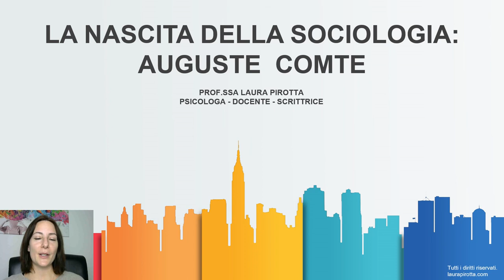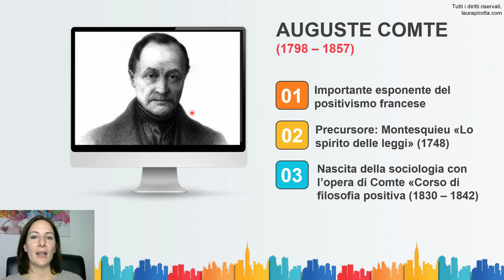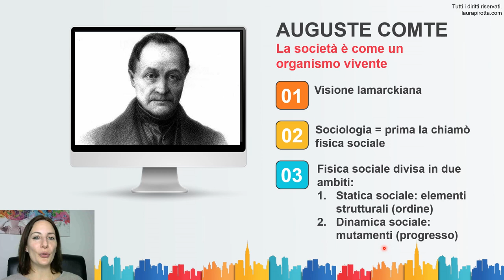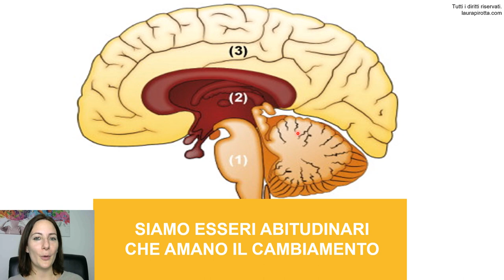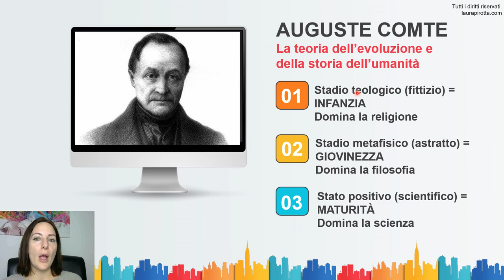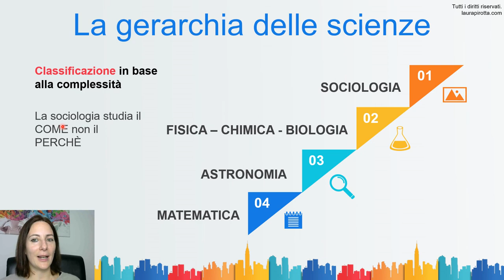4. La nascita della sociologia: Auguste Comte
In questa puntata conosciamo meglio il sociologo Auguste Comte, colui che ha coniato la parola "sociologia".